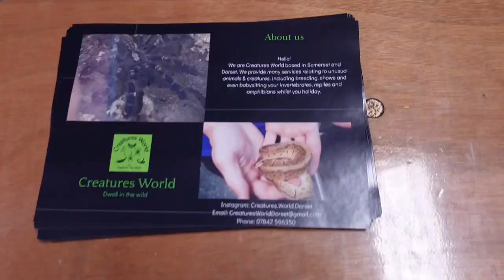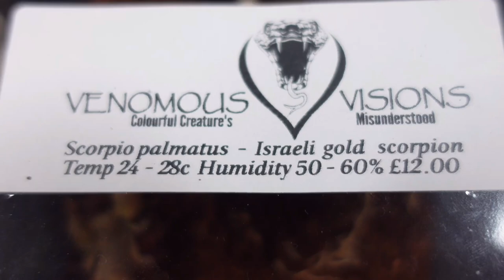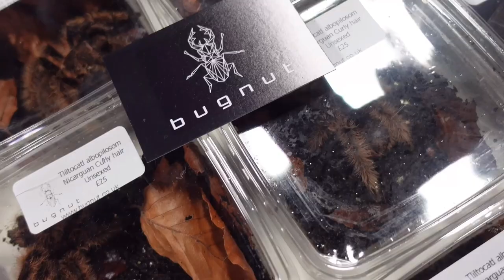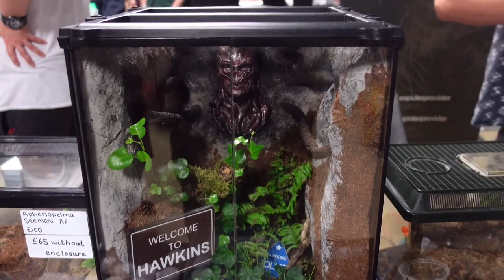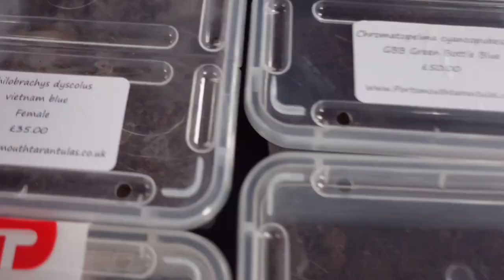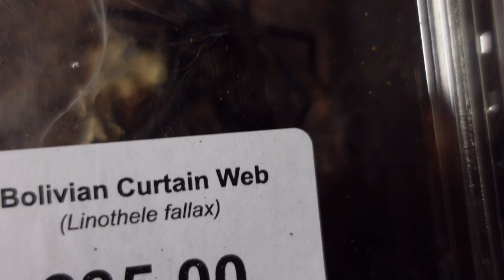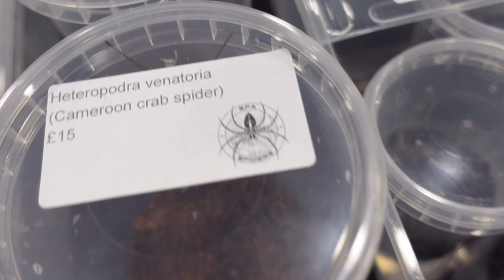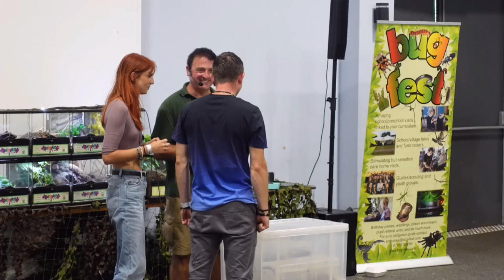The invert show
Bristol’s show is a insect show mainly focusing on tarantula, and other inverts are featured too , hopfully in this video I show you a small glimpse to what a U.K. invert show is all about.

Scotts inverts army.  Facebook group